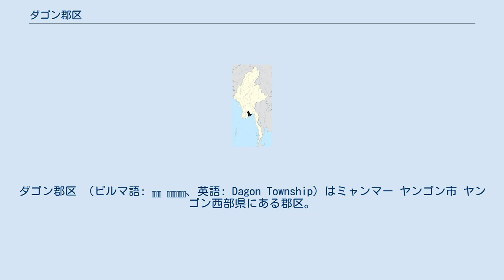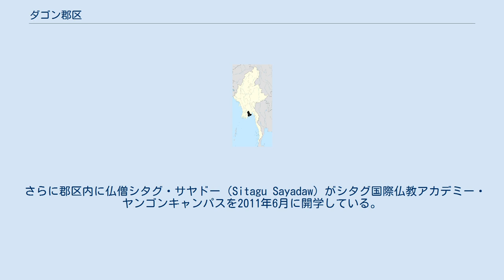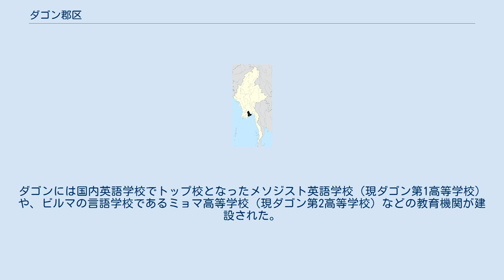ダゴン郡区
ダゴン郡区 （ビルマ語: ဒဂုံ မြို့နယ်、英語: Dagon Township）はミャンマー ヤンゴン市 ヤンゴン西部県にある郡区。
郡区は5の小区（Ward）によって構成される。
郡区の北はバハン郡区、西はアロン郡区、東はミンガラ・タウンニュン区、南はラタ郡区とパベダン郡区に接する。
 ダゴンにはシェエダゴン・パヤー、マハウィザラ・パヤー、ミャンマー国立博物館、ヤンゴン国立劇場、ヤンゴン管区議会などが立地し、ヤンゴン市の中心地域となっている。
そのためこの郡区にはホテルや各国大使館、大使公邸が数多く立地している。
 また郡区内にはダゴン第1基礎教育高等学校（BEHS）とダゴン第2基礎教育高等学校があり、ミャンマーの公立高校のトップ校と知られている。
 2011年2月6日、ショッピングセンターとマンションの複合施設トーウィンセンターがこの郡区で開業。
この複合施設は2004年に25階建ての計画で着工したが、金融危機で工事が一時中断。
2008年3月に工事を再開して完成。
2012年3月1日にはミャンマーで初となる3D映画場をトーウィンセンター内にオープンした。
 さらに郡区内に仏僧シタグ・サヤドー（Sitagu Sayadaw）がシタグ国際仏教アカデミー・ヤンゴンキャンパスを2011年6月に開学している。
 ダゴンは6世紀頃モン人によってシェエダゴン・パヤー周辺に作られた小さな漁村であった。
この漁村は川を挟んで対岸にある商業都市タンリン（シリアム）の周辺集落のひとつであったが、シュエダゴン・パヤーがあったことで集落の大きさ以上に文化的な重要性の高い集落であったと見られる。
 1755年アラウンパヤ王がダゴンを掌握し、「争いの終結」を意味するヤンゴンと改名して、ヤンゴン開発を行い。
アロン、パペダン、チャウタダ、ボタタウンの集落を編入していった。
 イギリス統治時代はダゴンは中心市街地に近く、非常に栄えた地域であった。
ダゴンには国内英語学校でトップ校となったメソジスト英語学校（現ダゴン第1高等学校）や、ビルマの言語学校であるミョマ高等学校（現ダゴン第2高等学校）などの教育機関が建設された。
 1950年代、ビルマ政府は郡区南部の住宅を取り払い、ミンマンナイン住宅建設計画を実施。
高級官僚向けの住宅地を建設した。
さらに1980年代にネ・ウィン将軍の指示により、マハウィザラ・パヤーの建設が行われた。
 ヤンゴン市開発委員会が保全しているダゴン郡区の建築学的重要な建物、建築物は以下の通り。